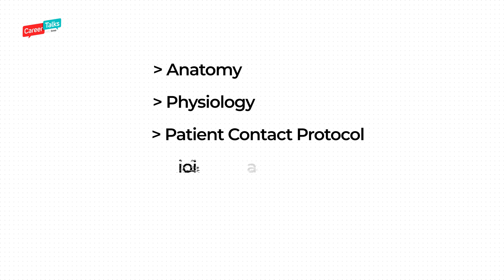Bsc Virology and Immunology | Who is a Virologist | Virology Courses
THE VIDEO TALKS ABOUT🤔:
1. BSc Virology & Immunology
2. Virology Courses - Job Opportunities
3. BSc Virology Syllabus
4. MSc Virology

© This content is copyrighted to SREEVIDHYA SANTHOSH (Career Talks with Sree). Legal action will be taken against those who violate the copyright of the same.